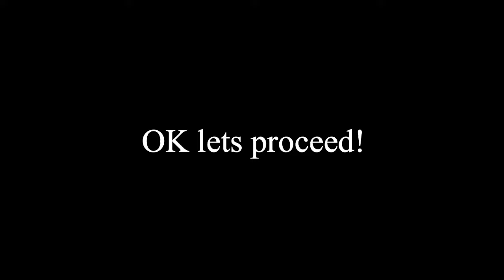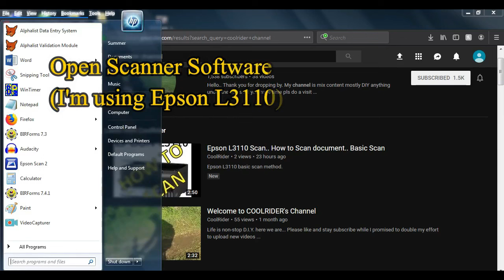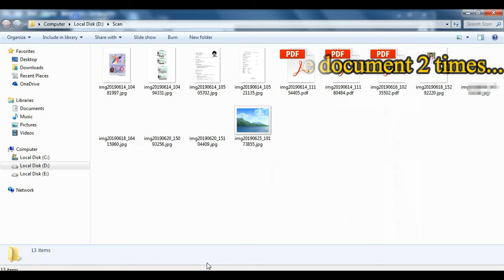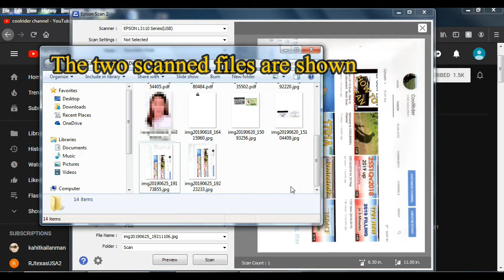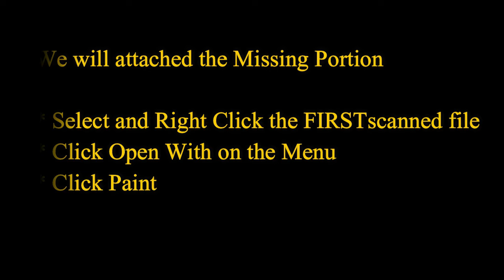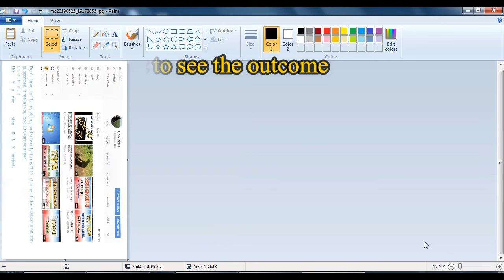Scan Legal Size, 8.5 x 13, or Bigger than your Scanner Document or Picture How to Scan Legal Size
This tutorial will guide you how to Scan a document bigger than your scanner glass.

8.5 x 14 or larger

Step by Step guide with on screen subtitles.